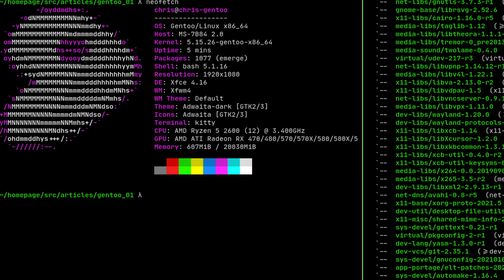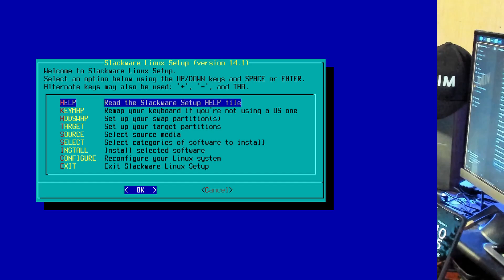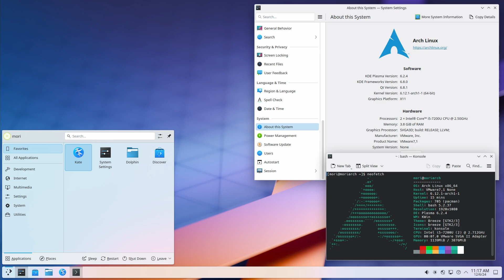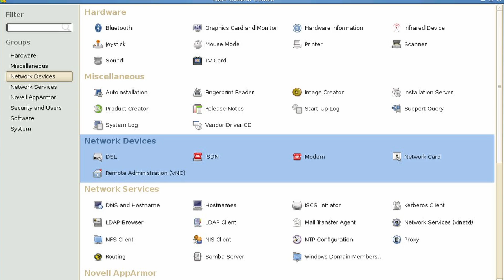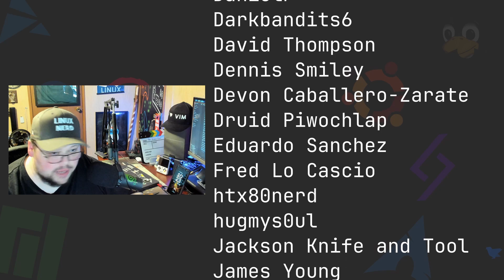What Is The Hardest Linux Distro?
Today I talk about what I think are the hardest Linux distros.

Time Stamps
00:00 Intro
02:37 Compile Everything With Gentoo
04:55 Y'all Be Slackin'
06:44 BTW, It's Pretty Great!
08:51 It's a Bit SUSSY!
10:16 What Do You Think?